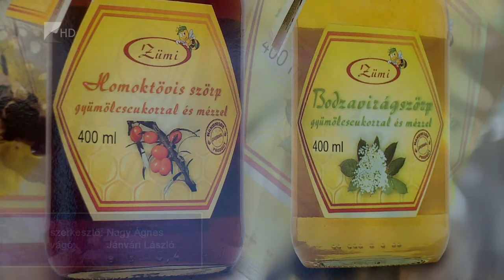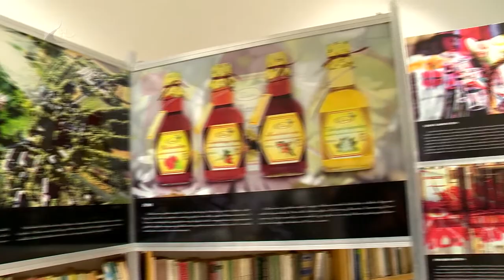Pályázat értéktárakra - Kölcsey Tv